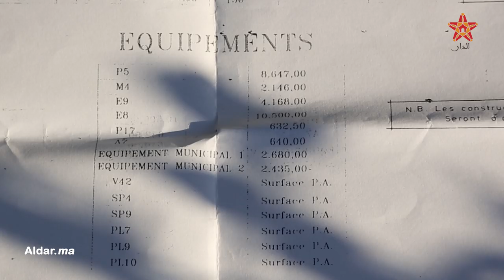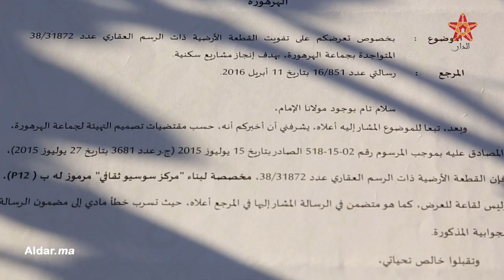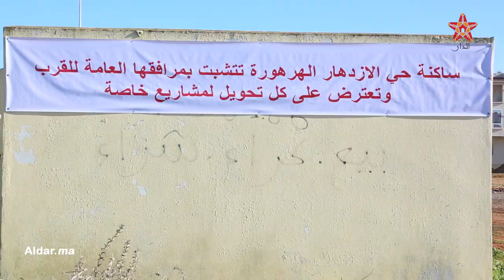ساكنة الهرهورة تستنكر تحويل بقعة أرضية للمرفق العمومي لإنشاء مدرسة خصوصية